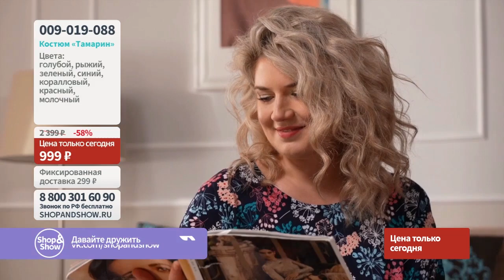Костюм «Тамарин». Shop & Show (Мода)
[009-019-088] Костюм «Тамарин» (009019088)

Давайте дружить ;)